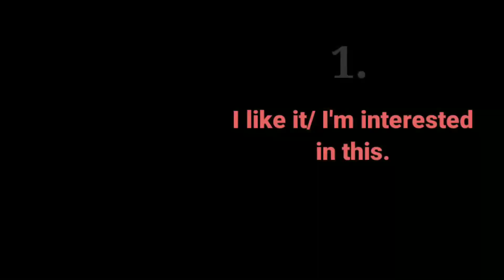Smart ways to say "I LIKE & I DON'T LIKE | Effective English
Hey there!
I'm Harshita,

About the video:
Smart ways to say I LIKE & I DON'T LIKE

This video is based on some creative ways to say I'm interested and I'm not interested. These are very simple and daily routine expressions.
After watching this video,i hope you would definitely use these alternative in your conversation.

Alternative ways to say i like and i don't like
I like and I don't like
How to speak English at home